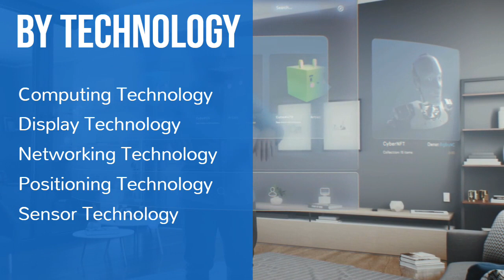Wearable Technology Market Size Analysis 2023-2030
The global wearable technology market size was worth around USD 55.5 billion in 2022 and is predicted to grow to around USD 142.4 billion by 2030 with a compound annual growth rate (CAGR) of roughly 12.5% between 2023 and 2030.